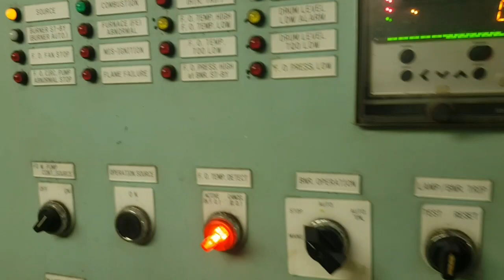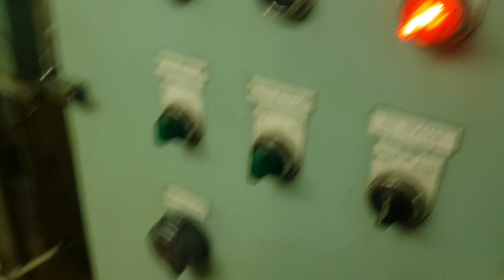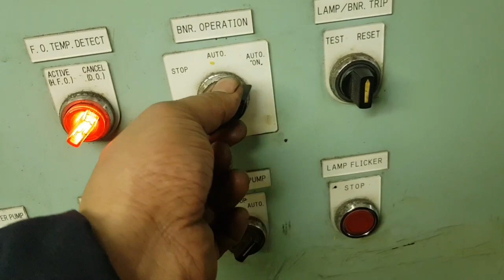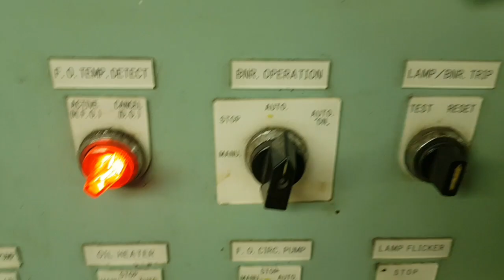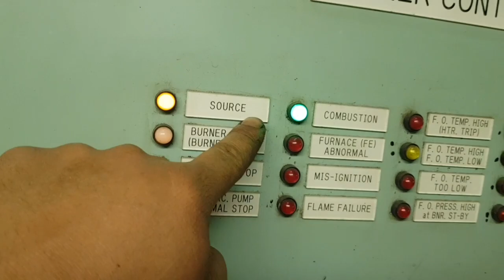Boiler burner maintenance educational vlog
Small video about boiler burner maintenamce
This video showing..the following..
How the clean..
How the preparation
How to unbox
How to boxing up
How start operation...
 And i hope you like this kind of vlog..